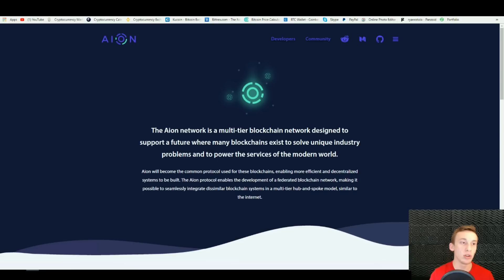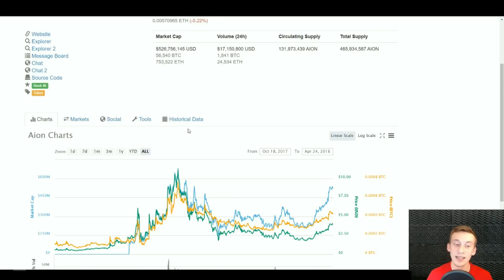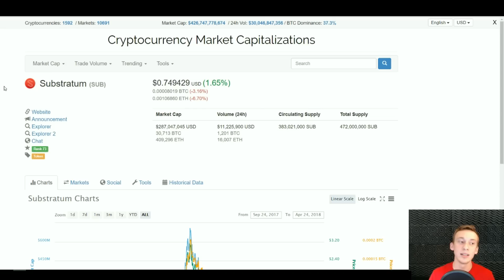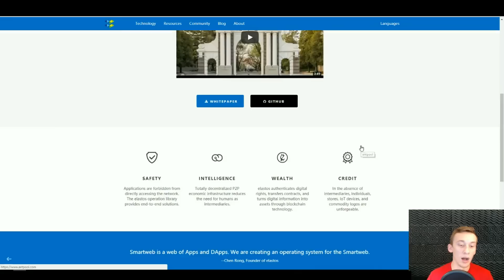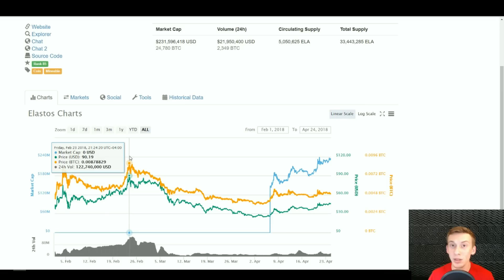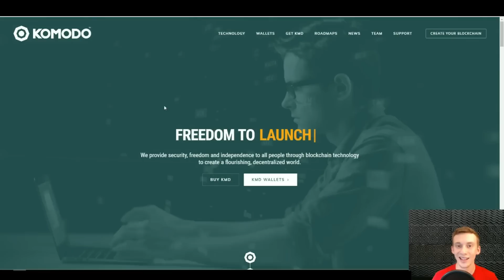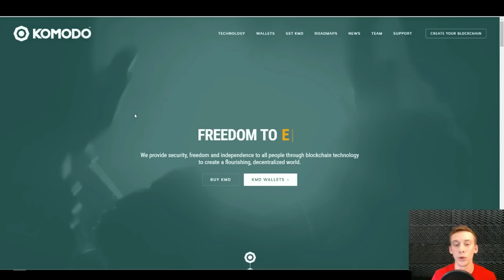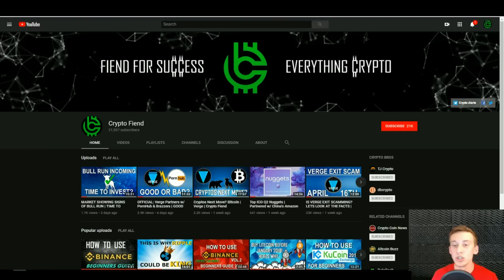TOP 5 SLEEPING GIANTS | 1000% GAINERS